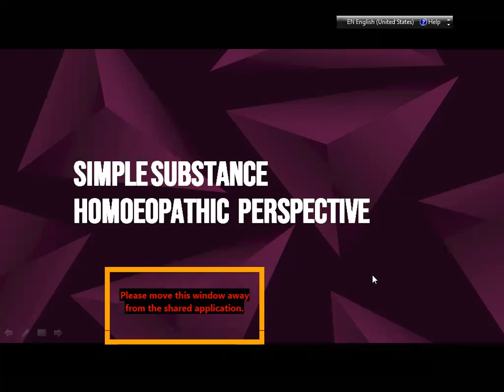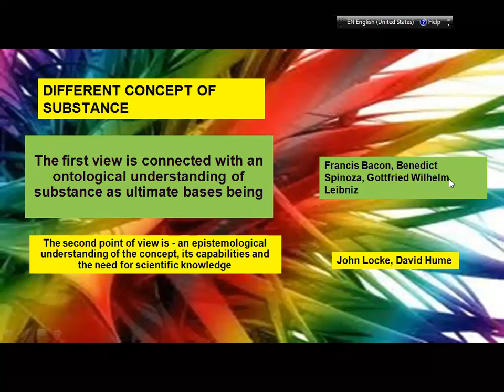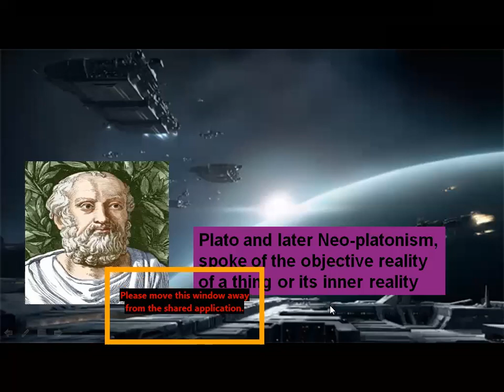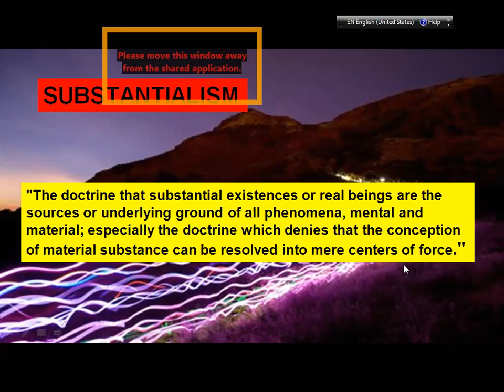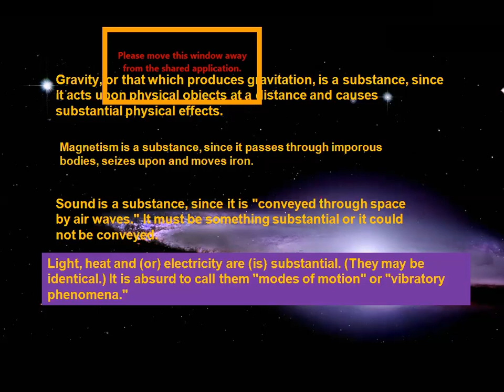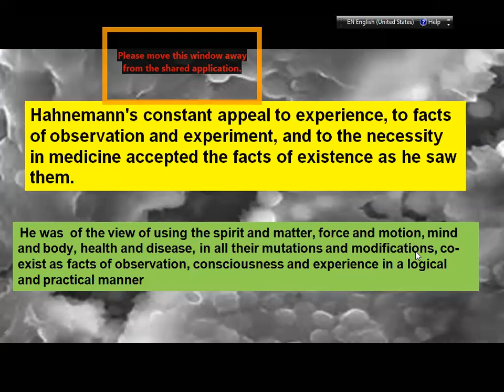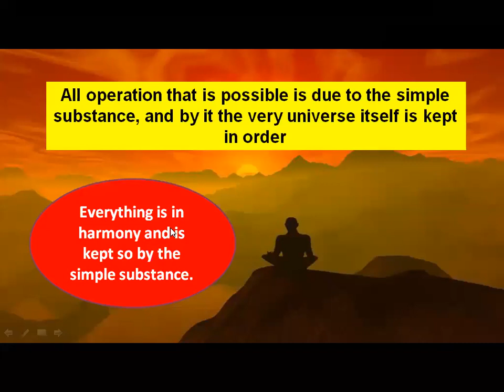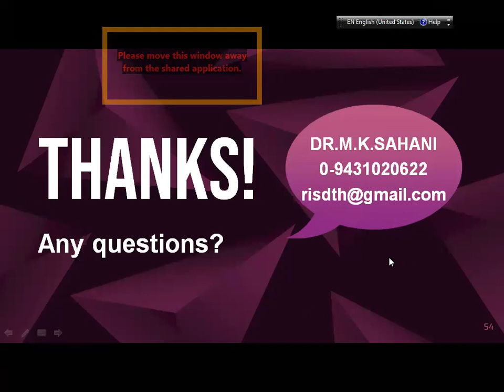SIMP,E SUBSTANCE HOMOEOPATHIC PRESPECTIVE